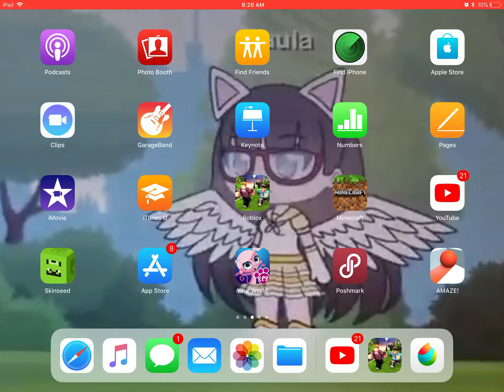GIVE ME THE HOTDOG 😂😂🌭